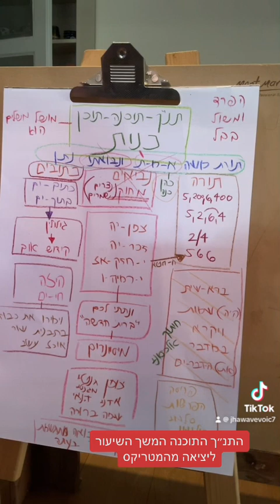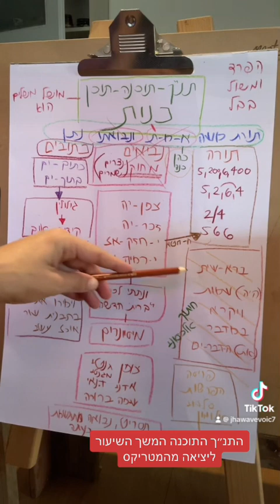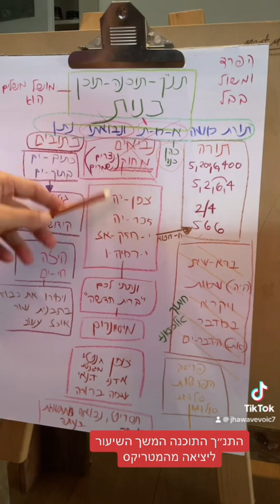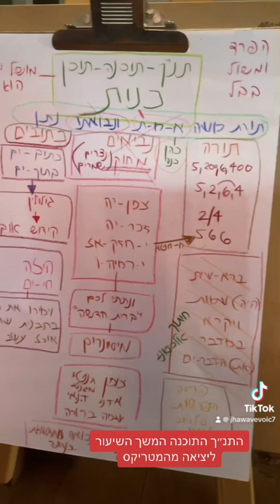תנך הוא תוכנה מחשב כך ניסו הקוביה 19 קוביד לעשות מחשב רע ויהוה מנצח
לחצו בקישור ותעלו לתיבת נוח של ימינו